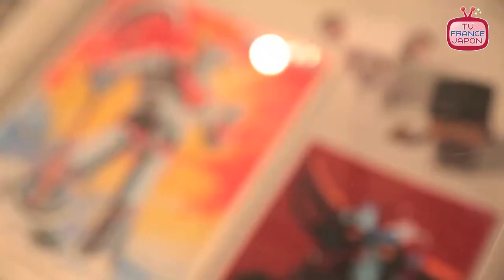expo histoire du dessin anime japonais